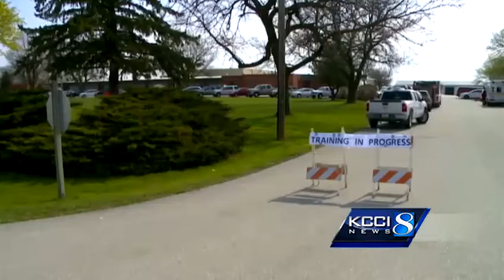Students taught to fight back in school shooting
Students and teachers at Colo-Nesco Schools were taught to fight back during a training session Monday.